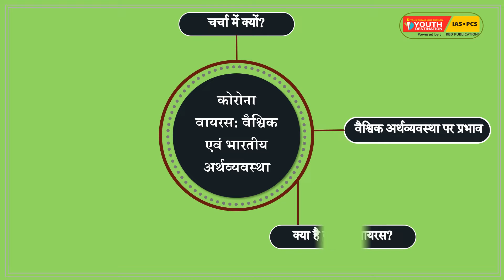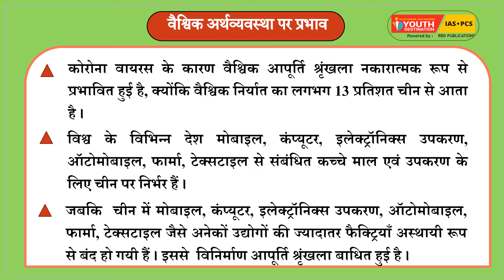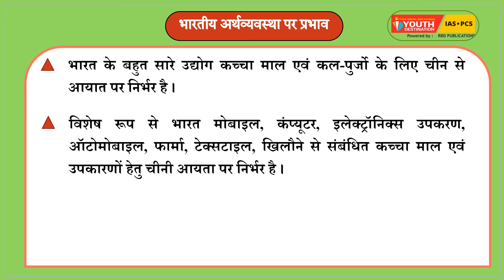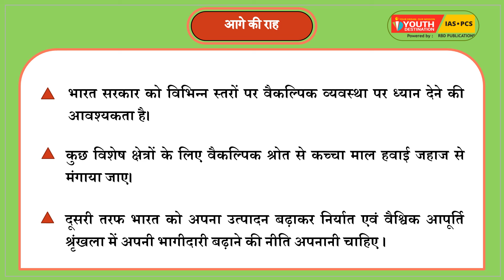Short Notes || कोरोना वायरस: वैश्विक एवं भारतीय अर्थव्यवस्था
कोरोना वायरस के कारण वैश्विक आपूर्ति श्रृंखला नकारात्मक रूप से प्रभावित हुई है, क्योंकि वैश्विक निर्यात का लगभग 13 प्रतिशत चीन से आता है ।